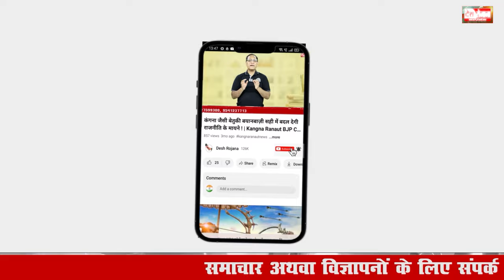हरियाणा विधानसभा चुनाव | Haryana Congress Big News | Karan Sindh Dalal, Uday Bhan, Harsh Kumar